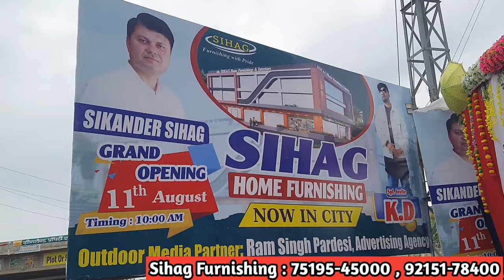पहली बार गाँव के छोरे न शहर में कर दिया कमाल 👍 लोगों को लगी भीड़ ..?